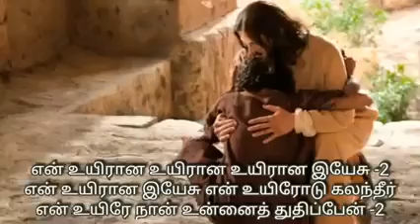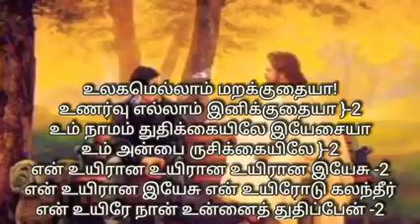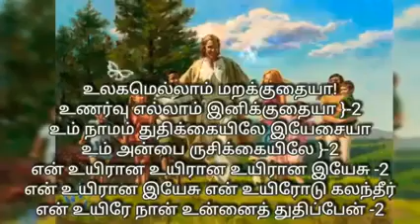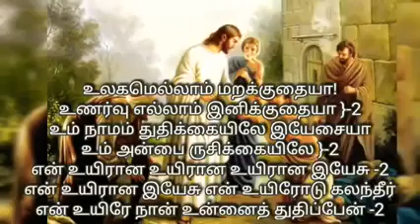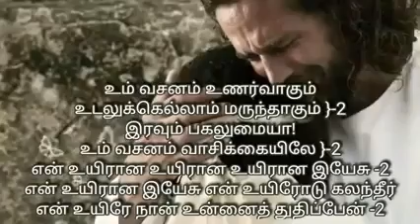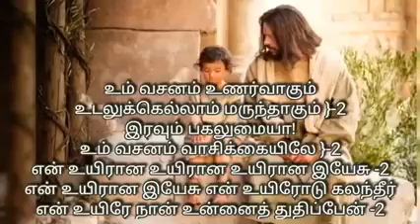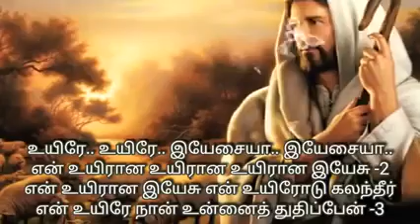என் உயிரான உயிரான உயிரான இயேசு 😍😍😍